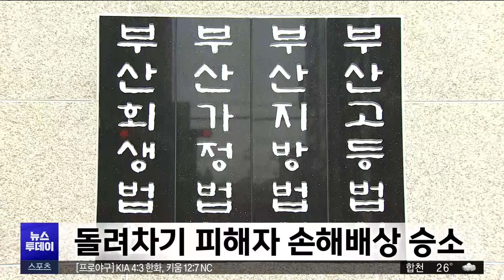돌려차기 피해자 손해배상 승소.."가해자, 1억 원 지급해야" (2024-09-06,금/뉴스투데이/부산MBC)